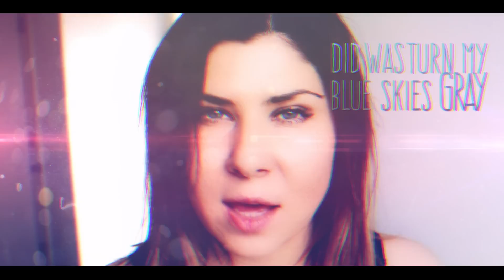Angelika Vee - Get A Life (Official Lyric Video)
Here is the official lyric video for GetALife :-) I hope you all enjoy it. Listen on Spotify

Drop me a line below  and let me know what you think about the video and of course if you like it don't forget to click the thumbs up and  the Share button because it really supports my music journey.Thank you so much :-*